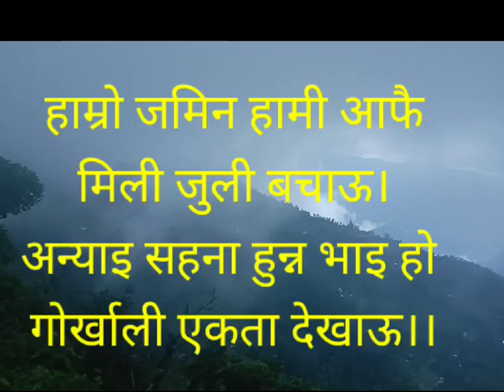कविता "आफ्नैले बनायो रिफ्युजी" ✍️ मिलन भुजेल याङ माकुम्